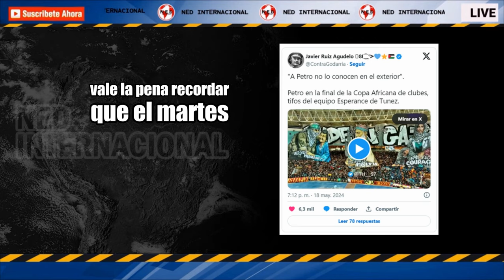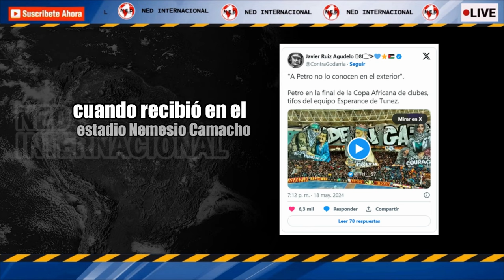POR SU APOYO A PALESTINA 🌐 Petro apareció en una bandera de un partido de fútbol en África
Como resultado, recientemente el primer mandatario apareció en una imagen gigante en una imagen que se exhibió en un estadio de fútbol en Túnez, durante un partido de la final de la Liga de Campeones de África.
SEMANA